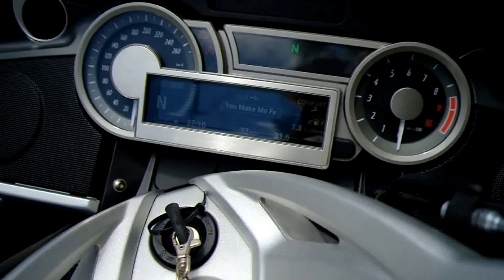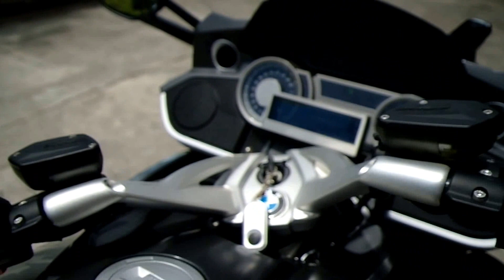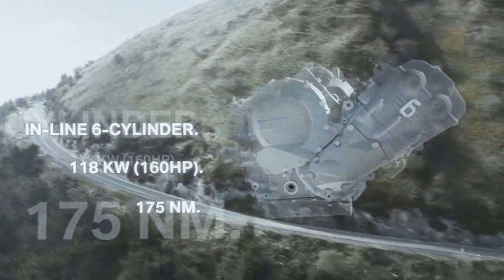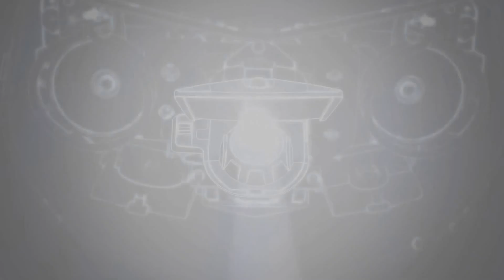🇹🇭 🇩🇪 BMW K1600GTL Introduction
March 5th 2012, Phuket, Thailand